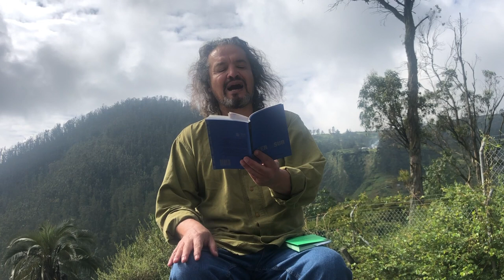Ramón Torres Galarzo - Ecuador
Poet Ramón Torres Galarzo from Ecuador shares his poetry about nature, indigenous peoples and Latinamerican peoples.

Universal Book Night is:

✅  An international event, supporting and celebrating books as the foundation of a healthy society.
✅ Addresses all generations of readers, from the youngest to the oldest.
✅  Addresses the professional, business and wider publics.
✅  Connects everyone working in the area of books and reading, also connects them with readers
✅  Encourages an increase in reading, literacy and the values of imagination in the society
✅  Vision: a world-wide project that connects and empowers cultures and languages across the globe
✅  It is a non- & trans-commercial project
✅  It respects and encourages the use and expression of every language and culture in the world
✅  It encourages cooperation among all vital organizations in every country/culture
✅  Appreciation of the principles of creativity & freedom of expression
✅  It helps build world awareness and to support culture and creativity
✅  The awareness that reading offers a foundation for a healthy society and healthy individuals; it encourages and empowers the principles of knowledge, creativity, innovation, invention, enterpreneurship, sovereignty

Join us dreaming anywhere – on the internet, in a dream, in your imagination … anywhere on planet Earth, or beyond!

Honourable patron: Unesco - Commission for Slovenia
Support: Radio Slovenia, Slovenian Book Agency